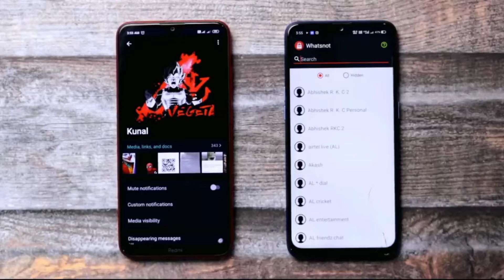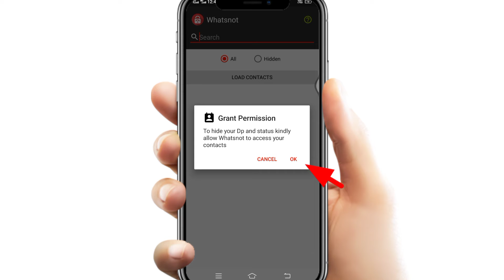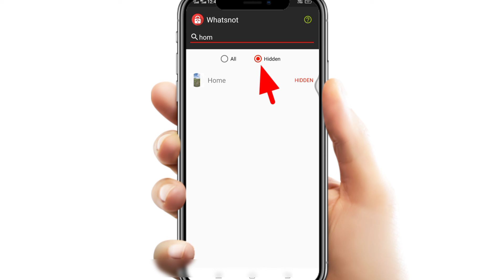whatsapp dp hide kaise kare one person | kisi se apna whatsapp dp kaise chupaye | whatsapp dp privac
whatsapp dp hide kaise kare one person | kisi se apna whatsapp dp kaise chupaye | whatsapp dp privacy kaise lagaye

cover topic...

whatsapp profile picture par privacy kaise lagaye
whatsapp dp par privacy kaise lagaye
whatsapp profile picture not showing
whatsapp profile picture not showing to others
whatsapp dp not showing to some contacts
whatsapp dp hide for one person
whatsapp dp hide kaise kare one person
whatsapp dp hide app
whatsapp dp kaise chupaye
व्हाट्सएप डीपी कैसे छुपाए
apna whatsapp dp kaise chupaye
kisi se apna whatsapp dp kaise chupaye
how to hide whatsapp dp from some contacts
how to hide whatsapp dp from some contacts without blocking